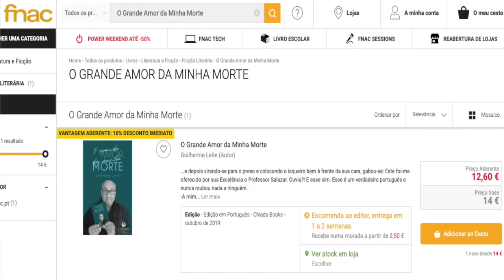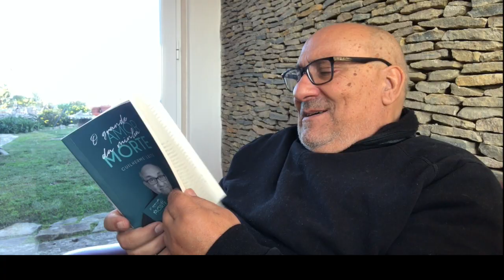SINTRA SERÁ GRANDE DE MAIS?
SINTRA DEVERÁ SER DIVIDIDA?
Será o concelho de Sintra grande de mais? Será que algumas freguesias deveriam pertencer a outros concelhos? Será que algumas Freguesias deveriam passar a concelho?
No dia 30 de Agosto de 1808 a Convenção de Sintra acabou com a 1ª Invasão Francesa. Como poderemos agora acabar com a invasão de Presidentes de Câmara forasteiros que nada têm a ver com Sintra?